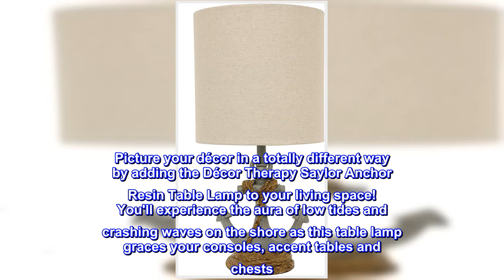Great product - Decor Therapy TL15453 Table Lamp, Antique Iced Blue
Constructed of resin
Antique iced blue and natural rope finish
On/off rotary light switch
40 watt bulb(not included)
Round Hardback Natural Linen Shade

Picture your décor in a totally different way by adding the Décor Therapy Saylor Anchor Resin Table Lamp to your living space! You'll experience the aura of low tides and crashing waves on the shore as this table lamp graces your consoles, accent tables and chests. The subtle, antique iced blue finish adds a stark contrast and bold dimension to a neutrally-centered décor, while the lamp provides soft lighting as you enjoy leisure activities. The Décor Therapy Saylor Anchor Resin Table Lamp fits perfectly atop smaller spaces and can even be used in nondescript areas for an added boost to your décor with its novelty-designed base. Constructed of resin and measure: 15"H x 8"W x 8"D.

Great Gift
My daughter has her gift in the living room & it looks great